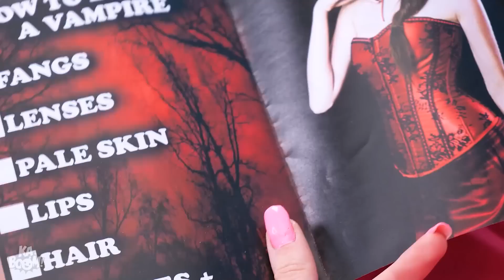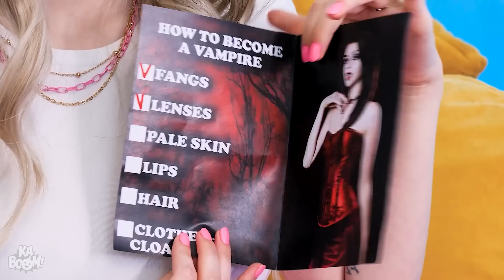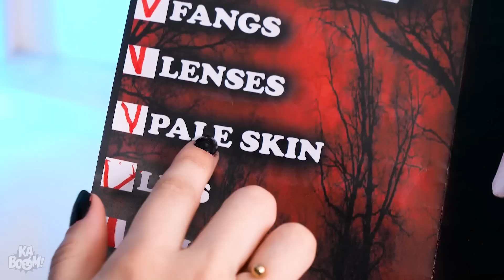बा ब! बन गई एक खतरनाक वैम्पायर! कबूम पेश करते हैं ट्रिक ॉक गैजे ्स से वैम्पायार बननेके तरीके!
तो दोस्तों, एक बहुत ही डरावने बदलाव को देखने के लिए तैयार हो जाईए!  देखते जाईए कैसे हम एक सीधी सादी  बार्बी को वैम्पायर में बदल देते हैं. तो काले सायों के इस सफर पर हमारे साथ रहिए और नर्ड बार्बी को पॉप्युलर वैम्पायर  में बदलने के राज़ जानिए! तो बस शानदार प्रेरणा भरे पलों के लिए तैयार हो जाईए.

अगर आपको ये वीडियो पसंद आया तो आपको ”जेल में अमीर VS गरीब पेरेंटिंग हैक्स ! कबूम के पेरेंट्स के लिए मजेदार पल और गैजेट्स !” भी पसंद आएगा

इस वीडियो के निर्माता और रचनाकार इसके कंटेन्ट की सत्यता, उपयुक्तता और योग्यता का कोई प्रतिनिधत्व या वारंटी नहीं लेते हैं । ये वीडियो पूरी तरफ से मनोरंजन और जानकारी के उद्देश्य से बनाया गया है । अगर आपको इस वीडियो में दिखाए आईडियाज़ को प्रयोग में लाना है तो उसकी पूरी ज़िम्मेदारी आप पर है ।

 इस वीडियो के निर्माता और रचनाकार इसके कंटेन्ट के उपयोग से हुए नुकसान या हानि के लिए जवाबदेह नहीं हैं ।